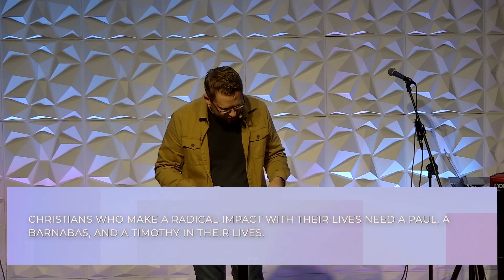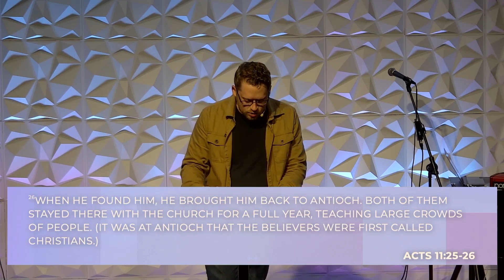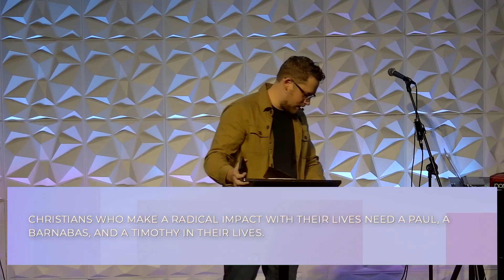The Disciple-Making Mission: What Every Christian Needs to Know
Disciple-making is a key aspect of the Christian life, and it starts with building strong, meaningful relationships. Having a Paul, Barnabas, and Timothy in your life—mentors, peers, and those you invest in spiritually—can be essential for growth. This message offers practical ways to grow as a disciple-maker, deepen your faith, and fulfill the Great Commission. These insights will encourage and equip you to take the next step in building your disciple-making circle and living out the mission God has given you.

00:00 - Pre-sermon
00:00 - Surprising Relationships in the Life of the Disciple
00:49 - Marriage of the Needful
03:12 - A Disciple Maker
04:30 - 4 layers of the Great Commission
07:14 - Looking for a Paul Figure in Your Life
10:33 - Paul and Barnabas
14:09 - Are We Spending Too Much Time on Our Smartphones?
18:44 - Timothy the Second
19:33 - Are You Making Distributions?
22:56 - You gotta Make Disciples!
26:32 - The Making of Dan's disciples
29:42 - Post-sermon